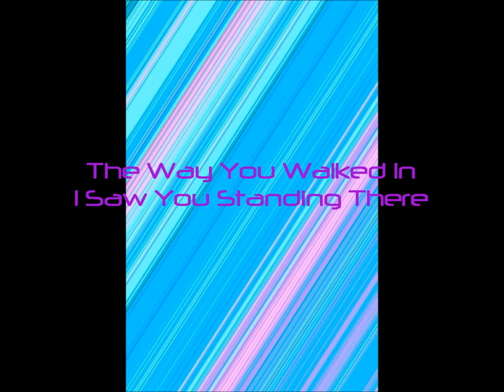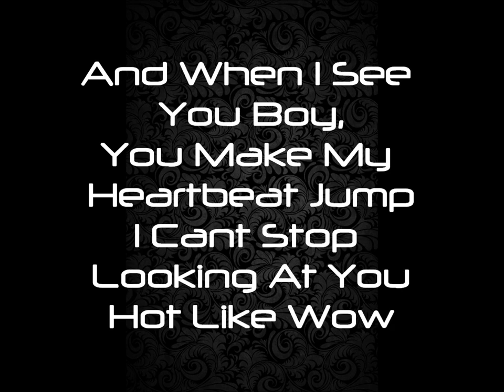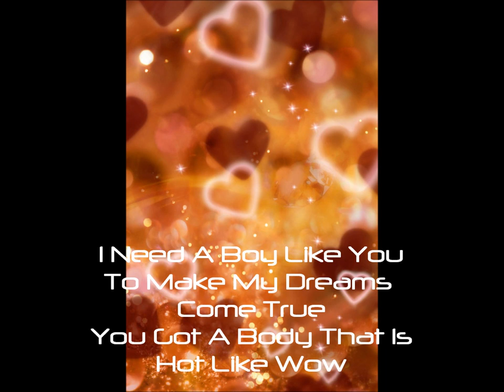Hot Like Wow- Nadia Oh Lyrics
Sorry If This Was Kinda Off Just Comment Saying My Mistakes